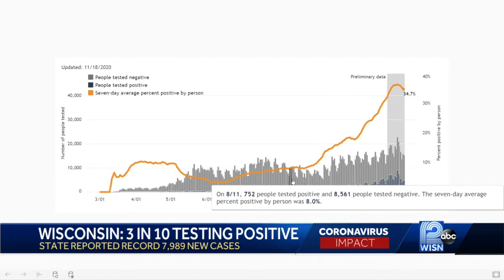3 in 10 Wisconsinites getting tested for COVID-19 are positive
Experts tell WISN 12 News that it shows the virus is widespread thought the community.